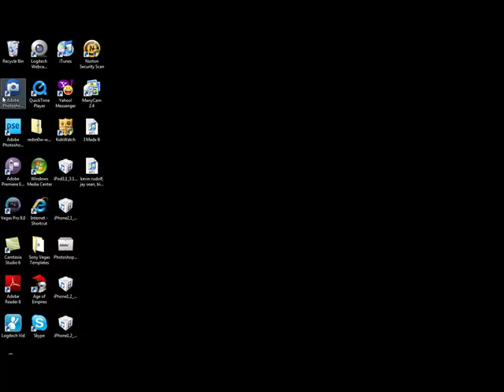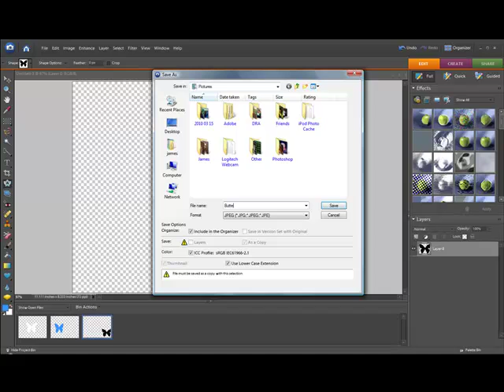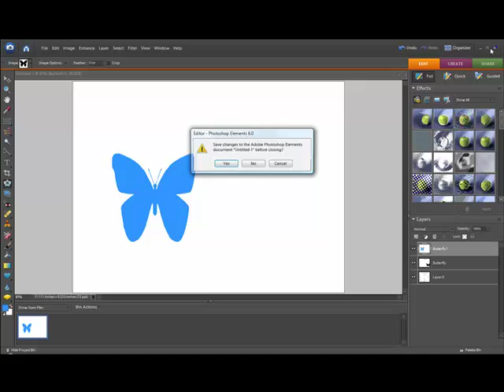How To Animate Pictures In Adobe Photoshop Elements 6!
1. Open up your first picture
2. Go to file, place and open up your next pircture and make sure its a JPG file! Or else this will NOT WORK!
3. Go to file, save as web, and click animate and set your time transition.
4, And your done!